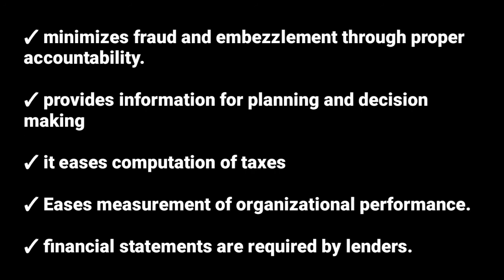why is there need for proper books of accounting? ( Acc 2 @NAISHAACADEMY )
intermediate accounting/accounting 2 (@NAISHAACADEMY )